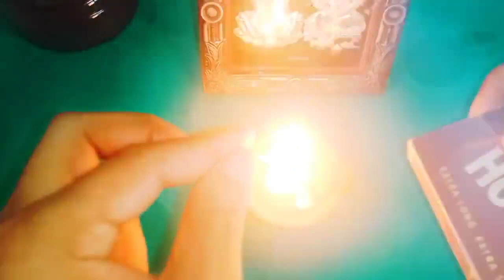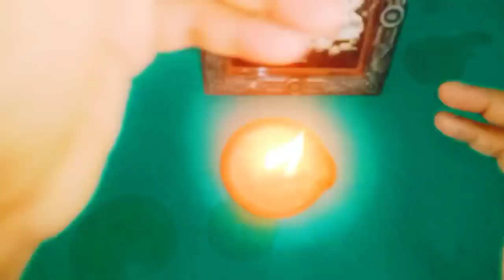గురువారం ఒక లవంగ కర్పూరాన్ని ఈ ప్రదేశంలో వెలిగించండి ఒక రాత్రిలో మీ జీవితం మారుతుంది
Call for appointment :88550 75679
Time:10.00 AM TO 1.00 PM And 3.00 PM TO 6.00 PM
phone appointment fees: 500 rupees,
Urgent Appointment fees: 2500 rupees.
personal appointment fees: 2500 rupees,
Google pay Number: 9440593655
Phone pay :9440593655